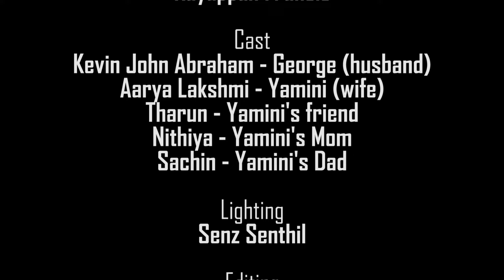Paarvai | Tamil Short Film | Micset Aarya , Kevin | AndamanTalkies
Hi friends, As informed you we have started our short film journey. Here is the first movie Paarvai we have released. Paarvai will ask u to learn patients. Also it is saying the views of individual will remains change. Hope you guys will enjoy the movie.

CREDITS
✌Support us Makkalaye ❤
Producer nithiya_andamantalkies
Director Thevaraajan
Co director- Andaman Shakthi
DOB- Hanish balaji
Cast- Kevin & Aarya Lakshmi
Editing- Suresh
cast- Tharun & Sachin
Thanks to Senthil DOB
Ela gayu
A N D A M A N T A L K I E S